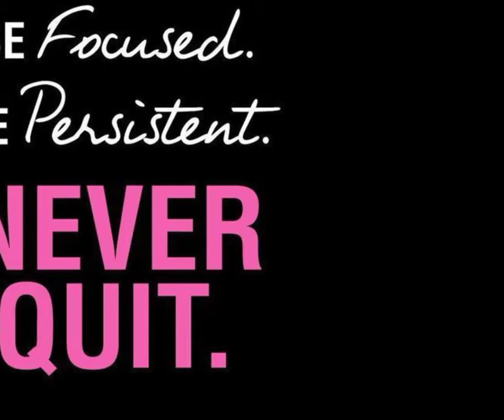Neet Motivation whatsapp status 😇Dream doctor status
I've shared all the Short Notes, Mind maps of Physics, Chemistry and Biology on my telegram Channel.
Join and get today!

Daily Revision Strategy for NEET 2021🔥

how to score  in physics neet 2021

8 hours study with me
neet 2020
neet preparation 2020
neet exam
neet 2020
physics preparation
neet tips

hello Future Doctors, Top Neet Motivational Video Song Qismat Badalati dekhiya For neetaspirants​ and neetmotivation​ This Video Is Very Helpful And Valuable For Neet Aspirants. I tried to Make A Best Motivational Video For Neet, Mbbs And Medical Aspirants . After seeing This Video Students Get A Motivation For Their Exam And Study Hard And Get A Selection In Medical College. motivationvideoneet​ motivationforneet2020​ motivationvideoforneetexam​ bestmotivationvideo​ motivationvideoAiims​ motivationsongshindi​ motivationStatus​ motivationspeech​ neetfighter​ inspirationalvideoforneet​ motivationalVideoforneetaspirants​ medicalstudentsmotivationvideo​ exammotivationalvideo​ MBBS Motivation mbbs motivation, mbbs motivational video, mbbs motivation song, mbbs motivational speech, mbbs motivation status, mbbs, mbbs motivational video song, mbbs motivational video in hindi song, mbbs motivation in hindi, neet motivation, neet motivation song, neet motivation video, neet motivational speech, neet motivation 2020, neet motivational video song, neet motivation status, AIMS motivation, AIIMS motivation song, aiims motivation video, aiims motivation 2020, aiims motivational speech, aiims motivational status, aiims motivational video 2020, aiims motivation hindi,Doctor motivational song, Doctor motivational video,Medical Motivational Song, Medical Motivational Video Song Disclaimer Copyright Disclaimer Under Section 107 of Copyright Act 1976, allowance is made for "fair use" for purposes such as criticisms, comment, news reporting, teaching, scholarship, and research.